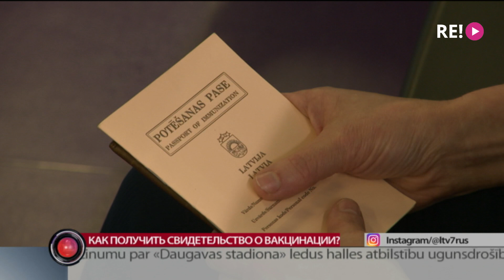Как получить свидетельство о вакцинации?